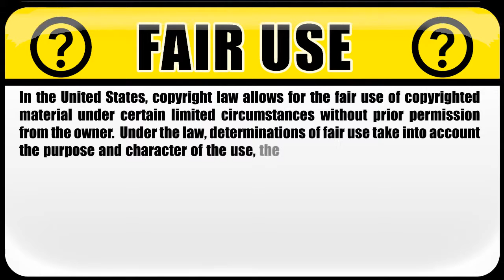(GOOD USER) Tells to (BAD USER) of the (GOOD NETWORK)